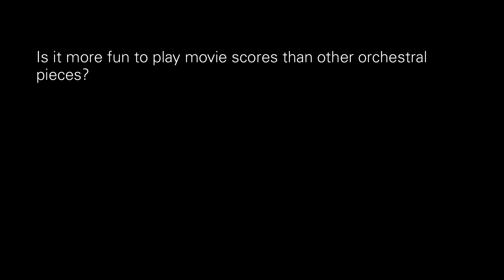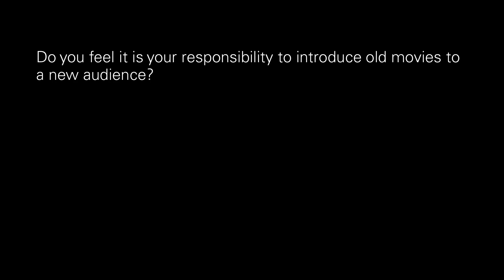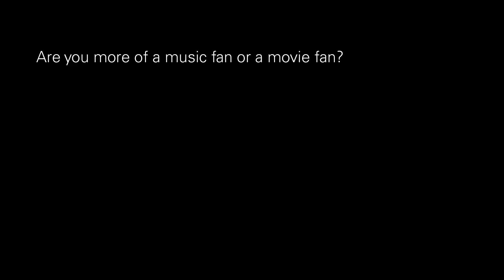Carl Davis: «My boss is the film itself»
Carl Davis paid us his yearly visit for the Orchestre Philharmonique du Luxembourg's «Live Cinema» event. He sat down with us and explained that he actually has a  double job. He also spoke of his responsibility to introduce old movies to a new audience, of the uniqueness of silent movies and of how movies like «The Artist» or Martin Scorsese's «Hugo» really help the cause of old silent movies.